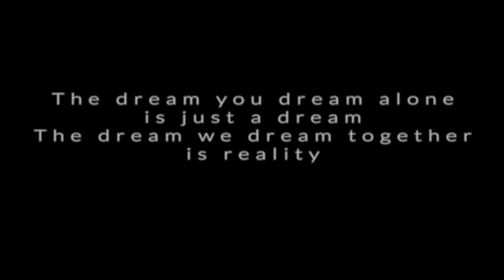18/07/2022 La multi ani Ovidiu!